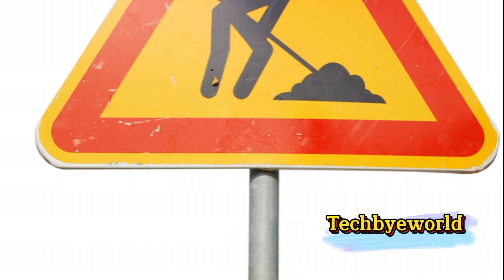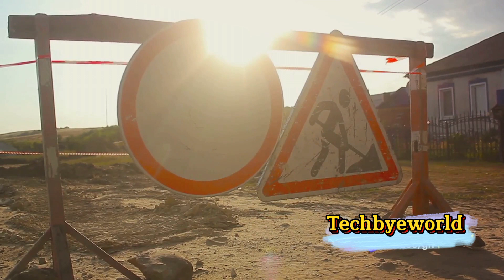Unusual Roads in China | dangerous road | dangerous roads in the world | Techbye World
China, a land of rich cultural heritage and breathtaking landscapes, is also home to some of the most unusual and fascinating roads in the world. These roads not only showcase the country's engineering marvels but also offer unique experiences that draw travelers from all corners of the globe. This comprehensive guide will take you on a journey through some of the most extraordinary roads in China, highlighting their distinct features, historical significance, and the adventures they offer.

## 1. Guoliang Tunnel Road: The Road in the Cliff 🏞️

### Overview

Nestled in the Taihang Mountains of Henan Province, the Guoliang Tunnel Road is a testament to human determination and ingenuity. This road, carved into the side of a sheer cliff by local villagers, connects the remote village of Guoliang to the outside world.

### History and Construction

The Guoliang Tunnel Road was built in the 1970s by thirteen villagers who wanted to create a safer and more accessible route to their isolated village. Using only hand tools, they chiseled a 1.2-kilometer-long tunnel into the mountain, a process that took five years to complete. The result is a narrow, winding road with windows cut into the cliff face, offering stunning views and a thrilling driving experience.

### Attractions and Challenges

Driving through the Guoliang Tunnel Road is not for the faint-hearted. The narrow passage, sharp turns, and the sheer drop-off can be daunting. However, the breathtaking views of the surrounding mountains and the sense of adventure make it a popular destination for thrill-seekers and photographers.

## 2. Tianmen Mountain Road: The Road to Heaven 🌌

### Overview

Located in Zhangjiajie, Hunan Province, the Tianmen Mountain Road, also known as the "Avenue to Heaven," is famous for its dizzying switchbacks and breathtaking views. The road leads to the summit of Tianmen Mountain, where visitors can explore a range of natural and man-made attractions.

### Engineering Feat

The Tianmen Mountain Road is an engineering marvel, with 99 sharp bends and a total length of 11 kilometers. It ascends over 1,100 meters, taking drivers on a thrilling journey through lush forests and rugged terrain. The number 99 is symbolic in Chinese culture, representing eternity and heaven.

### Attractions and Experiences

At the summit, visitors can explore the Tianmen Cave, a massive natural archway often referred to as the "Heaven's Door." The Tianmen Mountain Cableway, one of the longest and steepest cableways in the world, offers an alternative route to the top, providing spectacular aerial views of the winding road below. For the truly adventurous, the glass skywalks along the cliff edge offer an exhilarating way to experience the mountain's beauty.

## 3. Duku Highway: The Epic Journey Across Xinjiang 🚗

### Overview

The Duku Highway, also known as the G217, is a stunning 560-kilometer-long road that traverses the Tianshan Mountains in Xinjiang. This road is renowned for its dramatic landscapes, including snow-capped peaks, deep gorges, and vast grasslands.

### Construction and Significance

Constructed in the 1980s, the Duku Highway connects the northern and southern parts of Xinjiang, making it a crucial route for commerce and tourism. The road is only open from June to.

dangerous road
dangerous roads in the world
dangerous road in pakistan
dangerous road
dangerous road accident shorts
dangerous roads documentaries
dangerous road driving
dangerous road gameplay
dangerous road trip in switzerland
full movie
dangerous road in india
dangerous road truck driving
world most dangerous road game
world's most dangerous places
deadliest roads | pakistan
world most dangerous trap
deadliest roads nepal
world's most dangerous roads
philippines
deadliest roads | jamaica
most dangerous roads in india
bangladesh
deadliest roads kenya
dangerous roads in the world in
hindi
pakistan
documentary
most dangerous tourist places in
the world
world dangerous place malayalam
danakil desert
madidi national park
death road
10 most dangerous animals in the